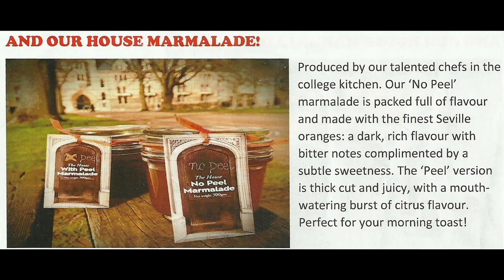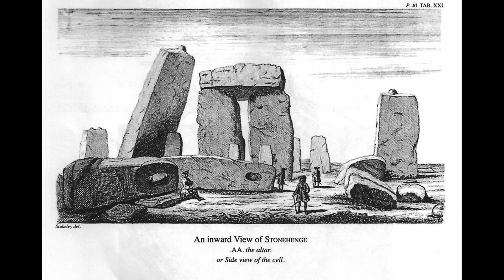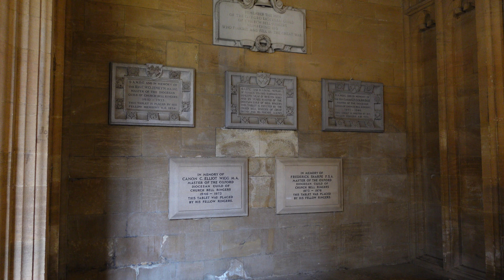Ed Goes to Oxford, Summer of 2023 and Visits Stonehenge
Ed goes to Oxford, Summer of 2023. Find out what happens!

Orion Observer 134 Telescope
Orion Starblast Telescope
Zhumell Z114 Telescope (same as the Orion Starblast)
Orion XT6 Telescope (new version as of 2022)
Orion XT8 Telescope (new version as of 2022)
Sky-Watcher 6” Dobsonian Telescope
Sky-Watcher 8” Dobsonian Telescope
TeleVue 24mm Panoptic (my favorite 1.25” eyepiece)
TeleVue 13mm Nagler Type 6 eyepiece
TeleVue 7mm Nagler Type 6 eyepiece
TeleVue Everbrite 1.25” Diagonal
TeleVue 2X Barlow (Much better than the cheap throwaway barlows found in cheap scopes)
Heated gloves
Heated vest

Camera I’m using for 4K video and some B-Roll
The lenses used for filming the rest of the time (17-40 f/4 and 24-70 f/4)
Wireless mic